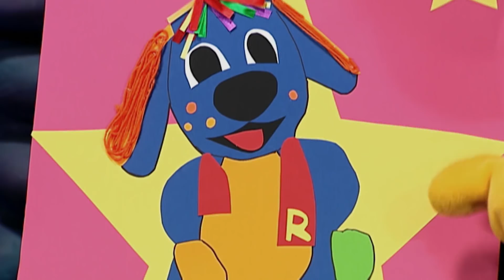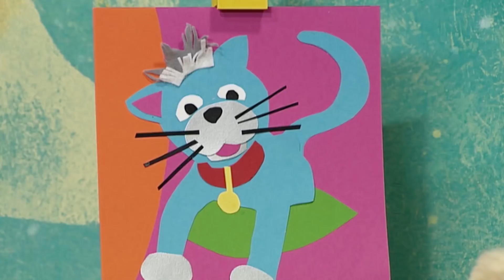Mary Had a Little Lamb | Nursery Rhymes and Kids Songs | Raggs TV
Nursery Rhyme Songs for Kids |  | Kids Songs to Dance To | Nursery Rhymes Compilation | Raggs TV

► Click here for more songs for kids videos, kids songs to dance to, nursery rhymes and kids dance songs by Raggs TV!

Kids Songs to Dance to and Nursery Rhyme Videos

Kids Songs to Dance to - Season 1 Full Episodes

Kids Songs to Dance to - Six Little Ducks goo.gl/I0uSmx

Kids Songs to Dance to - Pat A Cake goo.gl/Rn6Dyz

Kids Songs to Dance to - London Bridge is Falling Down goo.gl/lfFj7n

Kids Songs to Dance to - Wheels on the Bus goo.gl/GNwW5p

Kids Songs to Dance to - Twinkle Twinkle Little Star goo.gl/0pvy5n

Kids Songs to Dance to - ABC Songs for Children goo.gl/kjkYIw

Kids Songs to Dance to - Five Little Monkeys goo.gl/5sbVl2

With 195 full episodes completed, Raggs covers a broad spectrum of preschool educational and pro-social subjects in creative ways that influence children with positive role model examples. Raggs has been awarded Emmy, Parents’ Choice and Kids First awards, plus the e/i certification and TV-Y rating for preschool content.

The Raggs characters also belong to a real band --The Raggs Band -- and have recorded over 200 original songs, 30 cover songs and 50 classics such as nursery rhymes, Christmas and patriotic songs.